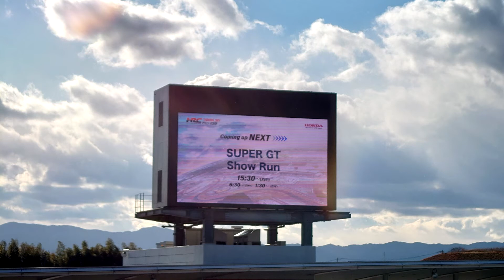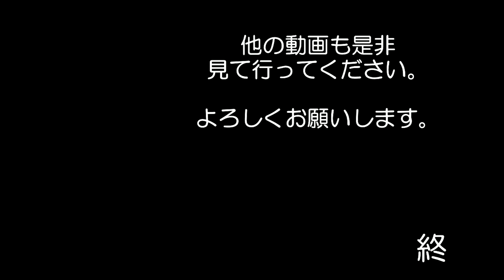Honda Racing THANKS DAY 2021 2022 SUPER GT Showrun 鈴鹿サーキット ホンダサンクス デー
ホンダ　レーシング　サンクス　デイに行ってきました
その中での　スーパーGTの走行を　動画にしてみました

NSX　かっこいいですよねぇ

他メーカーの車も　見てみたいものです